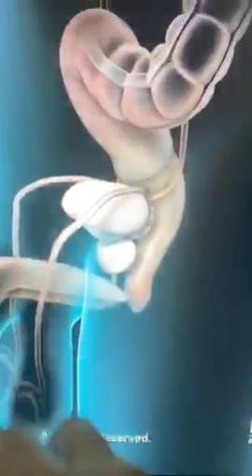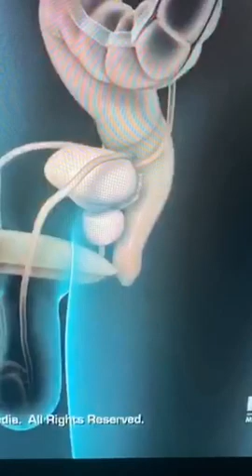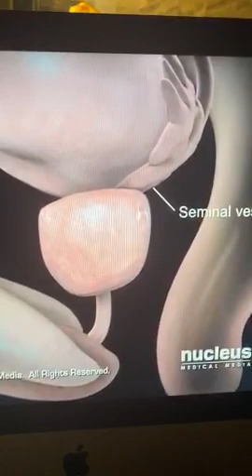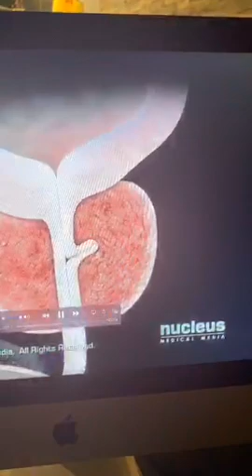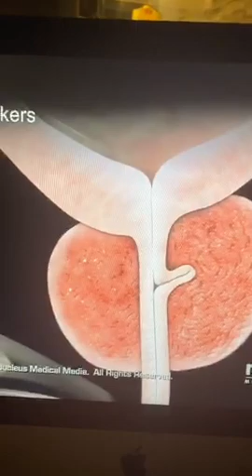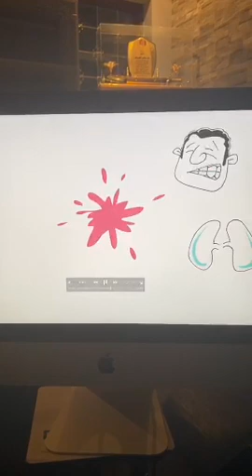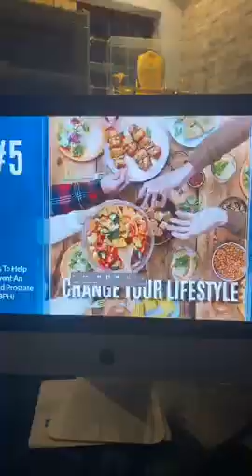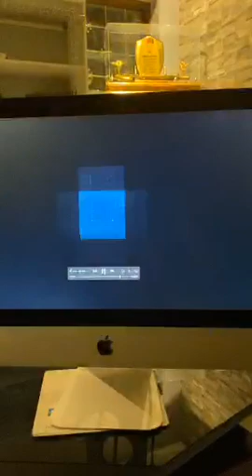د بدر المسيعيد التضخم الحميد للبروستات د بدر المسيعيد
Prostate hyperplasia
BPH
التضخم الحميد للبروستات
انحباس البول
صعوبات التبول